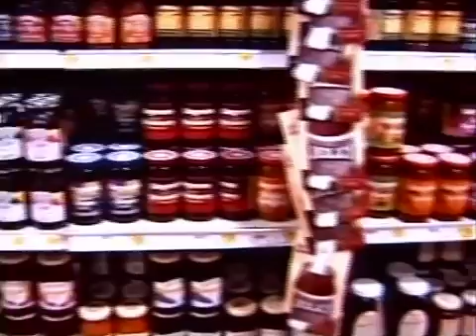vakna med the voice,idol 2011, wipeout,Hans Wiklund, Brad Pitt,Hitler, Rap,batman,T5,Filip och Fredrik,Mona Sahlin,politik avi flv